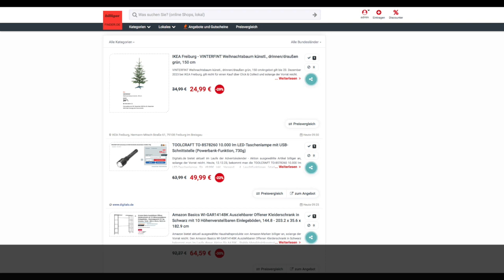Schnäppchen des Tages 12.12.23 -TOOLCRAFT TO-8578260 10000 lm LED-Taschenlampe mit USB Schnittstelle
Heute ist Schnäppchen des Tages - TOOLCRAFT TO-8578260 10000 lm LED-Taschenlampe mit USB Schnittstelle.